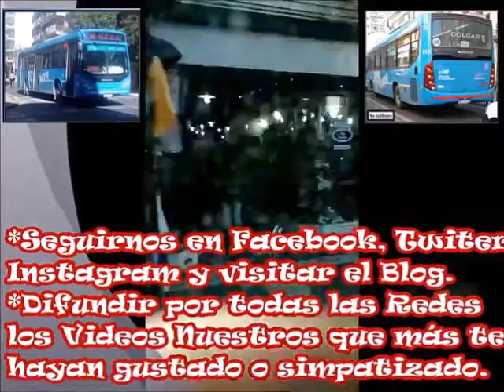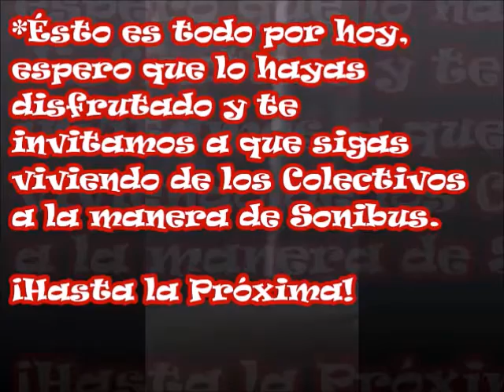🎬 MOVI - 213 (M.Benz OH1621L SB)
🖊|Datos Técnicos|🖊
Línea: 122 Verde
Medios de Pago: TSC (Tarjeta Sin Contacto) y Boleto Ocasional (Monedas)
Interno: 213
Empresa: MOVI
Chasis: Mercedes-Benz OH1621L SB
Transmisión: Automático
Caja Automática: Allison Torqmatic (T) 270 Retarder (R) (T270R)
Cantidad de Marchas: 5
Cantidad de Cilindros: 4
Ubicación Del Motor: Atrás
Piso: Super Bajo
Carrocería: Metalpar
Modelo: Iguazú III
Cantidad de Puertas: 3
Cantidad de Asientos: 25
Marca de los Asientos: Grammer (Chicos)
Año: 2017
Fotos: Citadas Oportunamente
Sonido y Video: Sonibus